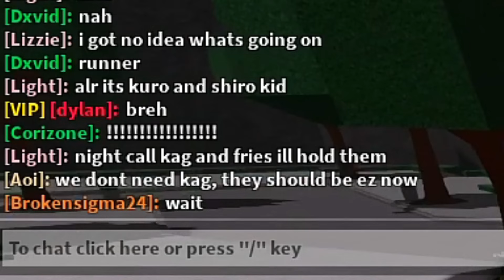How to Deal with Teamers? Use Garou 🗿🍷 (The Strongest Battlegrounds)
I killed him when he had a killstreak, and he got toxic. When he couldnt handle me, bro tried to ask others for help. (The Strongest Battlegrounds).

AoiTSB Is the Coolest 🗿🗿🗿